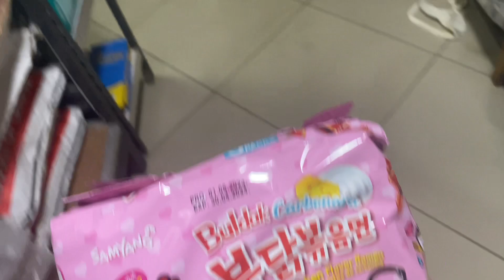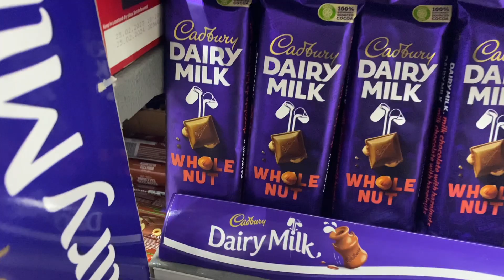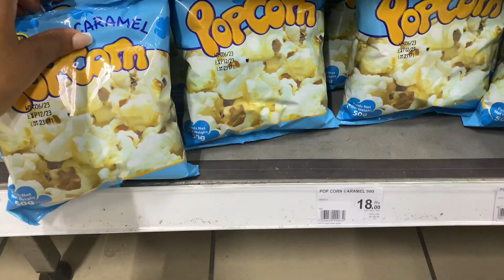Spend my OFF DAY with me: Buying a tripod+ Grocery shopping+ Packing up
Hey hey

If I didn’t have to move out of my house and buy food, I would probably stay in bed on my off day but unfortunately I’m moving out aaaanddd a girl gotta eat. It is what it is.
So spend the day with me. I traveled to the center of Mauritius, got a tripod, got some ramen and kimchi , went grocery shopping and went home to pack my stuff. Literally did all of this on my only free day….yes Sunday I have to go to work 😤.  It’s okay. I’m already counting down to my last day at work.

If you watched the video till the end without skipping, you’re a real one👊. If you didn’t it’s okay 🙃.